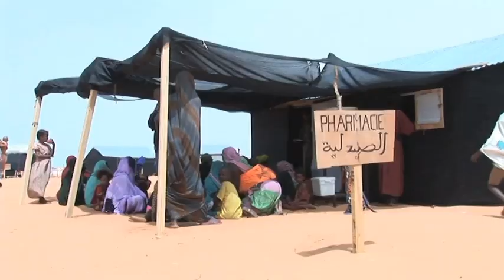Mauritania mali refugees EVE EN 17 08 REP